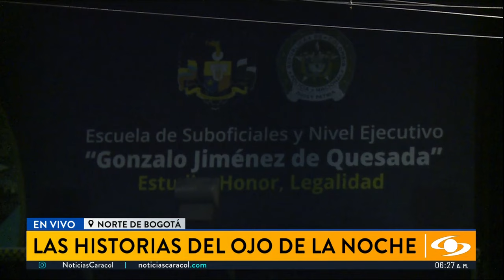Patrullero denuncia que un superior abusó de él en Sibaté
Al interior de la Policía Nacional se habría producido un escándalo sexual. Un patrullero denunció que uno de sus superiores abusó de él el pasado fin de semana en Sibaté, Cundinamarca.